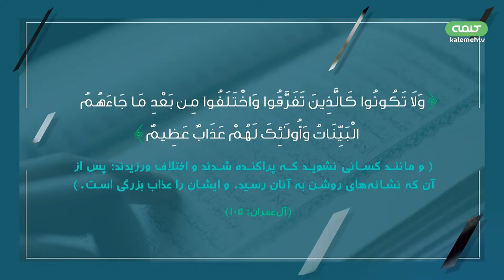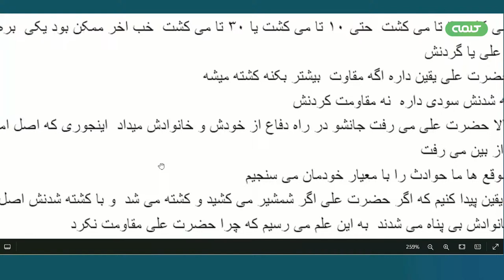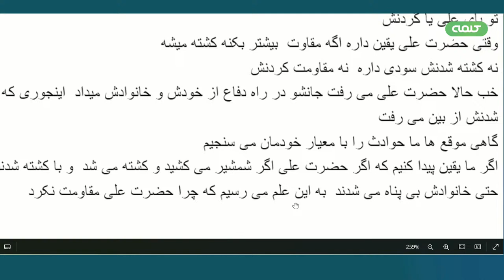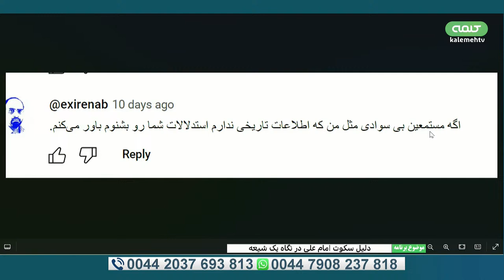دلیل سکوت امام علی در نگاه یک شیعه تضاد دلیل بطلان 29 05 2024